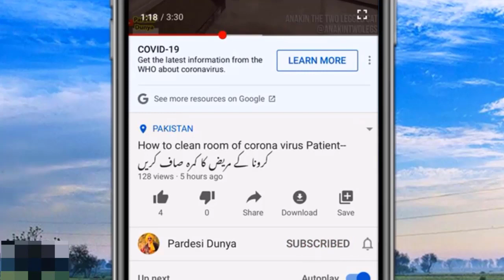This Man Took Ten years to Make A SUperClass Portrait-ایک تصویر کے لیے دس سال مخنت